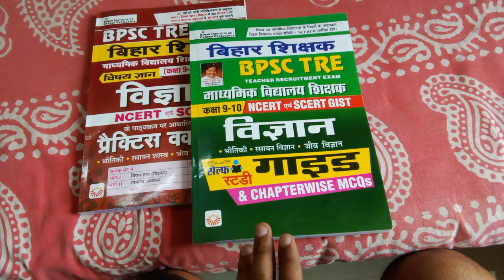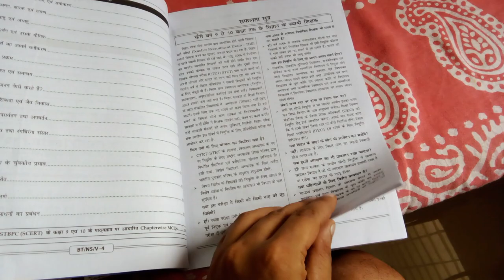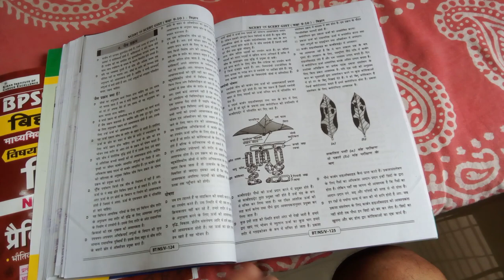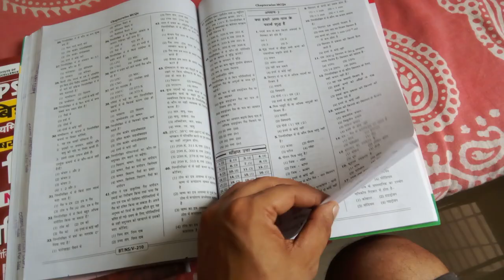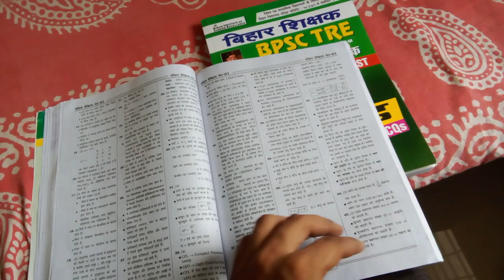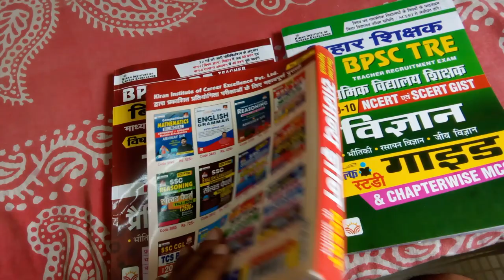सामान्य विज्ञान | Science Bihar Teacher BPSC Class 9 -10 Guide & Practice GS Best Book 2023 | Kiran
Practice Book